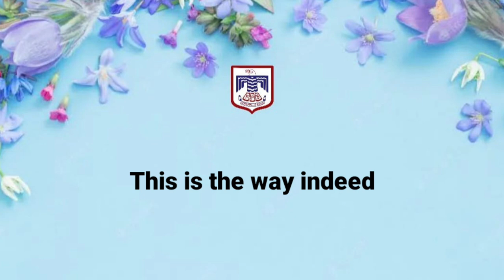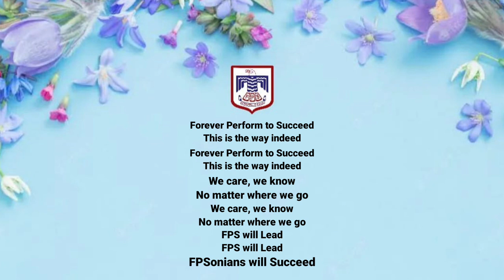FPS School Song | FPSonians will Succeed | Foundation Public School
Foundation Public School
FPS School Song
sung by Ayesha Kashif,  Daud Gabriel and Waris Gill